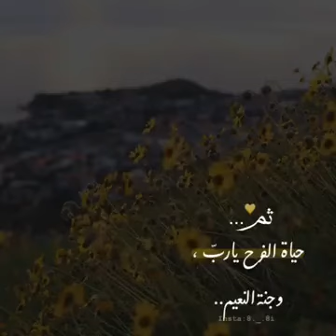Islamic whatsapp status video, Quran recitation status,